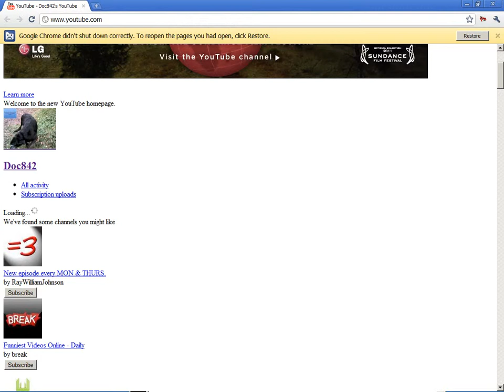Youtube is weird sometimes